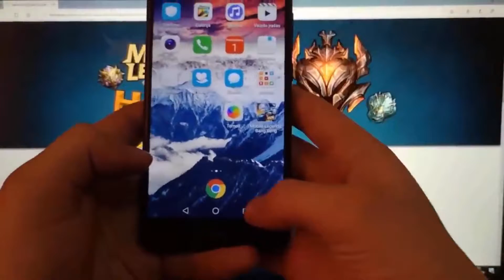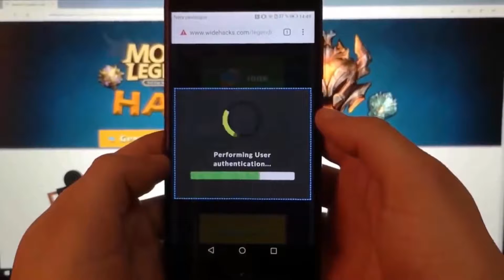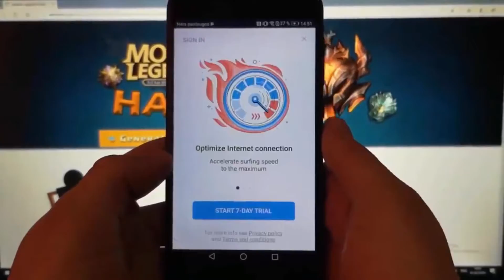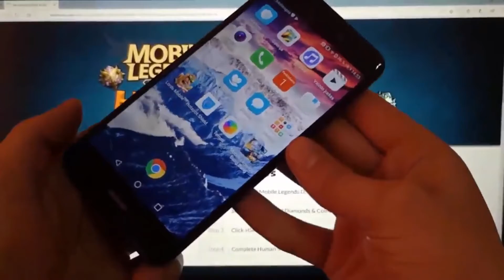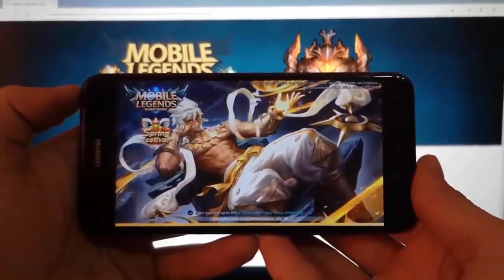Mobile Legend GEMS HACK Tagalog tutorial VALE patch 2019